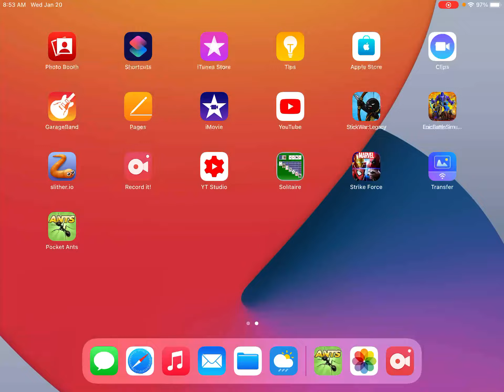Pocket Ants | protecting the aphids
These are the aphids you can capture the aphids and bring them to your colony.